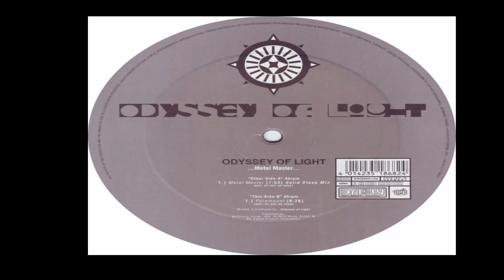Odyssey Of Light - Metal Master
Label:
Drizzly ‎– DRIZ9901/42
Format:
Vinyl, 12"
Land:
Germany
Veröffentlicht:
1999
Genre:
Electronic
Stil: